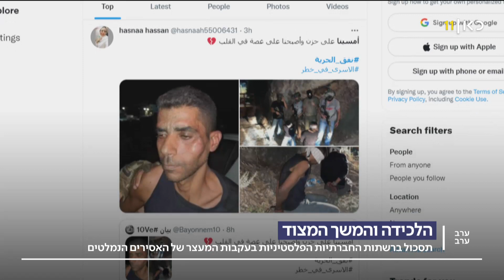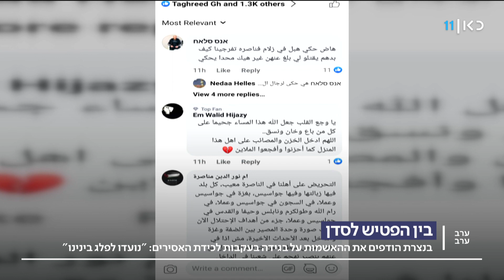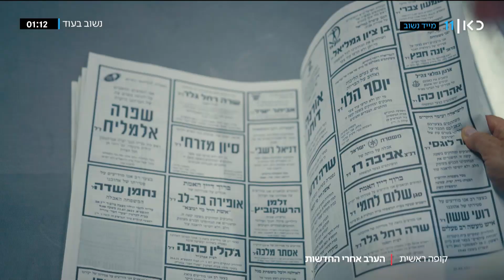ערב ערב | 12.09.21: הלכידה והמשך המצוד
כאן חדשות | גאולה אבן-סער בראיונות, הדיווחים והסיפורים הכי חשובים ומעניינים של היום